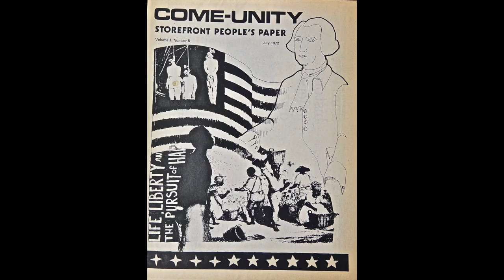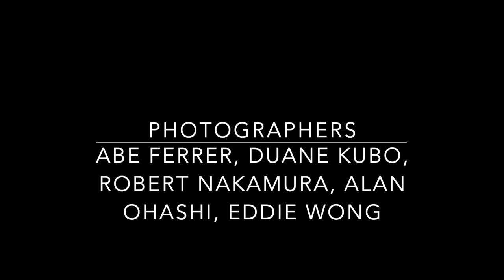Nobuko Miyamoto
This video is about Nobuko Miyamoto and the development of Asian American culture in the early 1970s. This video is part of Visual Communications' exhibit "At First Light: The Dawn of Asian Pacific America."